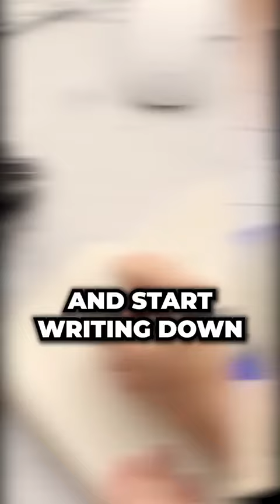🏡 How can agents create great content for their posts and adverts?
Content that sellers and landlords actually want to see?
Use this one tip to generate powerful content that will help attract sellers and landlords 😊
Which of the things in this video are you using in your property business? Would love to know.

If you’re serious about generating more seller and landlord leads in 2023 and accelerating your growth, head to paullong.co.uk

Follow @paullongofficial for more great tips